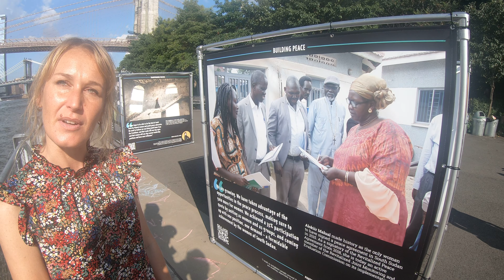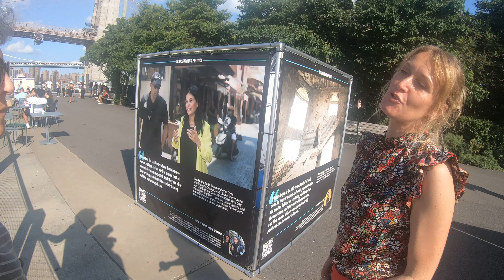UN exhibit at Photoville